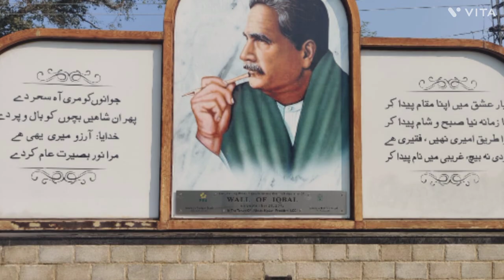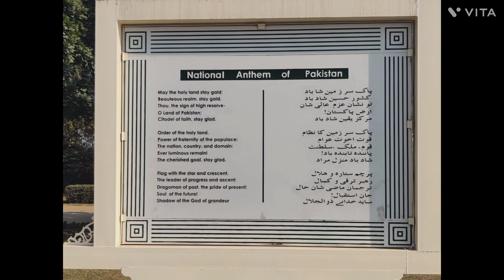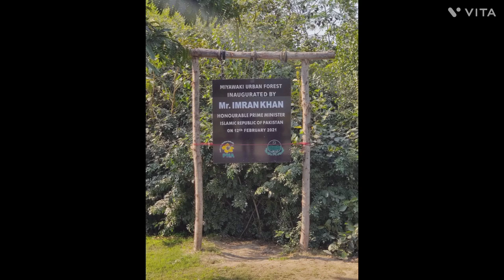Winter Festival | موسم سرما کا میلہ | ریس کورس پارک | لاہور | Lahore Fun Fairs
A winter festival is currently going on in the central area of Lahore city under the auspices of government of Punjab. Jilani park Lahore